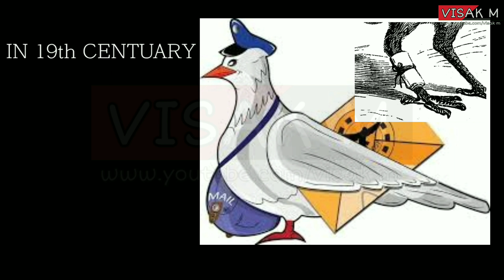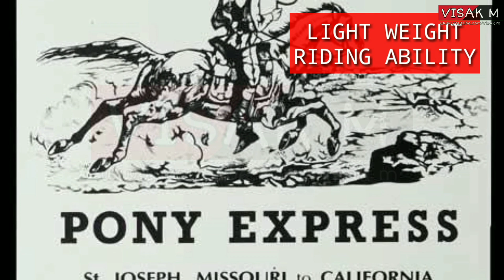MAN AND MEDIA STANDARD 7 ENGLISH | HISTORY OF COMMUNICATION SYSTEM | kite Victers class 7 | VISAK M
👉🏻Presentations
👉🏻Images
👉🏻Audios

MAN AND MEDIA STANDARD 7 ENGLISH | HISTORY OF COMMUNICATION SYSTEM | kite Victers class | VISAK M

Ancient communication

Ancient man was forced to be creative with communication and keep it consistent to maintain a common understanding. When speech originated around 500,000 BCE, communication was changed, but the system was not perfect and needed assistance.

While verbal communication was used in ancient times, symbols and images were still used to portray information. The earliest proven form of this is cave paintings. These images usually included scenes of hunting wild animals or stencils of human hands.

15th and 16th century communication

Communication saw new developments between ancient times and the 15th century. But if we dove into all of that, our entire history would be reading or writing about communication’s history. While it is interesting, we’ve all got things to do. So I’ll keep it brief: For the most part, communication before the 15th century included verbal communication and limited written communication. People spoke to each other and wrote handwritten notes for an individual or a group.

This all changed after the printing press was invented. The Bi Sheng and Wang Chen dynasties in China invented the first printing press in the 1300s, removing the need to hand write all paper messages. About 150 years later, Johannes Gutenberg of Germany crafted a modernized version of the printing press that was able to mass produce printed materials.

20th century communication

The 20th century was a busy time for communication.

Radio and television became a great source of information in the early 1900s. Not only did they provide musical entertainment, but they also delivered news, sports, and weather to listeners.

This is where it starts to get even busier.

The telephone became mobile in 1981, but the word mobile is used loosely here. The first versions of the mobile telephone were not intended to be carried around on your person like they are now. They were heavy duty pieces of equipment that were usually only found in cars and trains.

Once the mobile phone became pocket-friendly in the 1990s, more people were inclined to buy them. Phone companies started selling pay as you go plans and other phone contracts, fueling the industry. Also, a new form of written communication was created. We know it today as text messaging.

Advancements in the phone industry were just the beginning. Communication continued to surprise the world, thanks to two things: the computer and the Internet.

The computer was invented towards the beginning of the 20th century, but the features for communication were not created until the mid to late 1900s. In 1965, online written communication expanded into email, completely changing the game. To make it even more enticing for users, these systems soon adapted the means to share entire files or photographs.